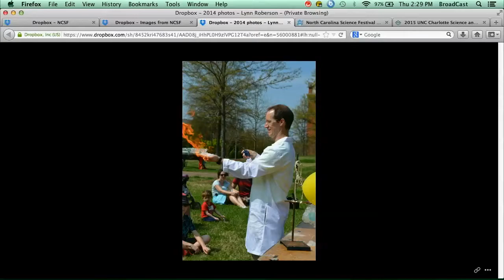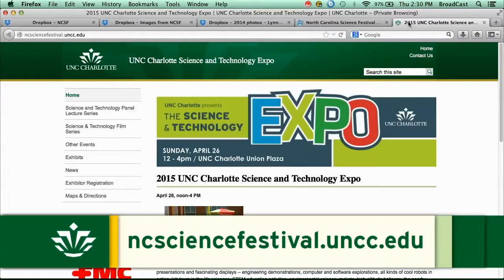The Live Wire - The NC Science Festival and The UNC Charlotte Science and Technology Expo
Jonathan Frederick, Director of the North Carolina Science Festival, and James Hathaway, with the North Carolina Science Festival at UNC Charlotte, were the guests on the April 2 edition of “The Live Wire,” Inside UNC Charlotte’s streaming webcast. They discussed the upcoming North Carolina Science Festival and the UNC Charlotte Science and Technology Expo.  The